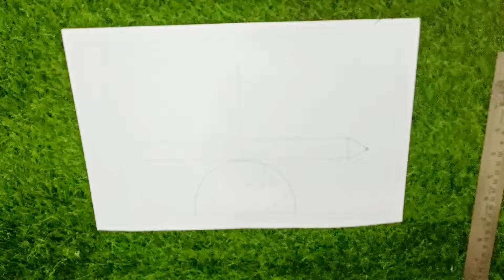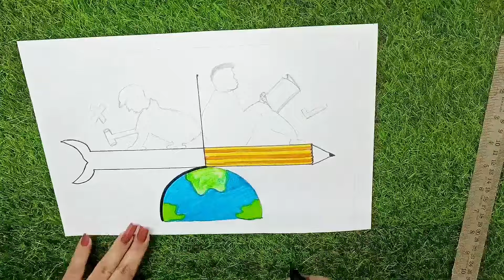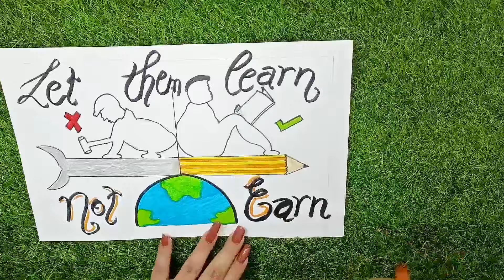How to make poster on Child Labour / Slogan on Child Labour Poster / Grade 4 Social Science Project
Hello People

In The Above video, We have  depicted  a beautiful and effective way of Saying "STOP CHILD LABOUR" ,this is the best way to spread the knowledge among the youth.

MATERIAL REQUIRED

¤ Any A3 Size Sheet
¤ Pencil
¤ Sketch Pens
¤ Oil Pastels
¤ Soft Pastels

What is Child Labour?

 “Child labour” is often defined as work that deprives children of their childhood, their potential and their dignity, and that is harmful to physical and mental development.